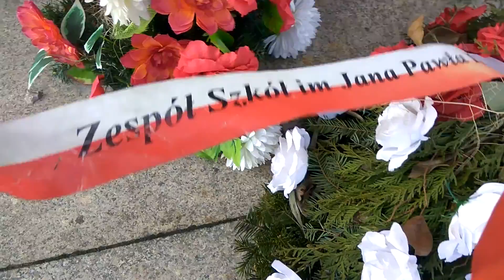pomnik czynu pow.